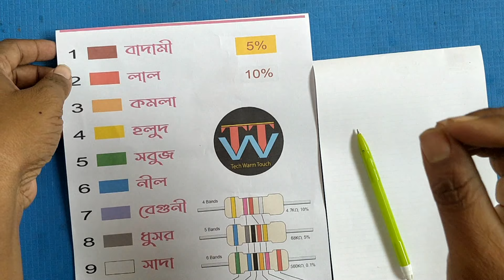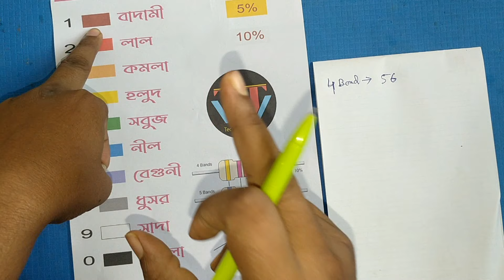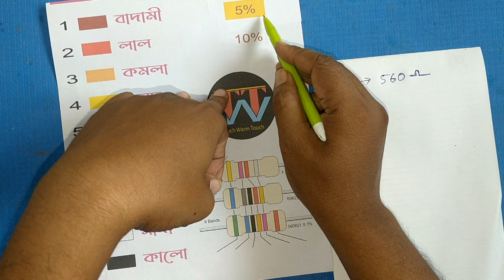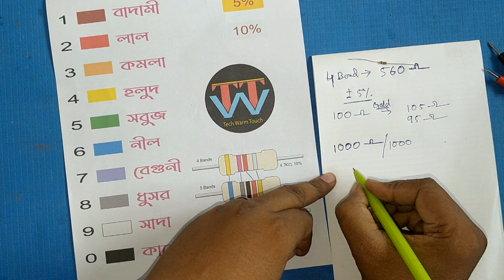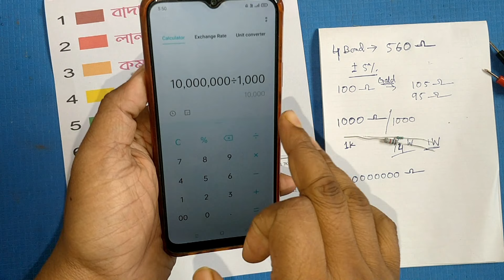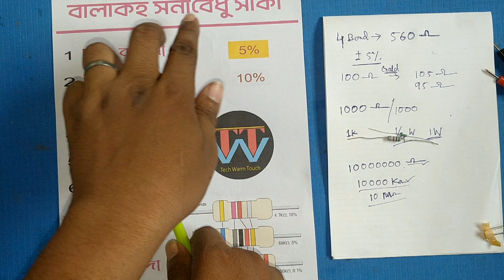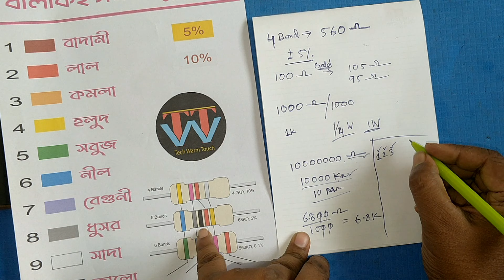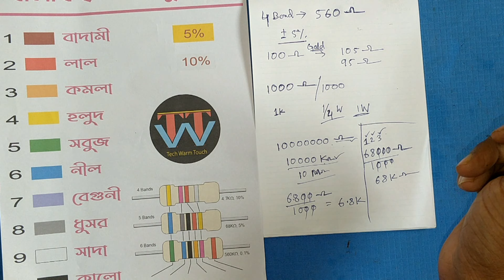how to calculate resistor value । resistance colour code । resistor । রেজিস্টরের মান বার করার নিয়ম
Today I will show you how to find the value of any resistor. There is a formula that if you can learn then you can read the value of any resistor.  If you remember Balakah Sanivedhu Saka Sutra, you can calculate the value of any resistor very easily.  This video shows how to calculate Ohm to Kilo Ohm, Kilo Ohm to Mega Ohm. This video shows how to read 5 band and 6 band resistor values. I hope you like this video. Thank you so much.

WARNING:-
This video is intended solely for demonstration and educational purposes.
Each demonstration within this video entails inherent risks and hazards that must be comprehensively understood before any attempts are made.
It is imperative that only trained professionals undertake these demonstrations. The content showcased in this video is not suitable for inexperienced individuals,  and attempting to replicate the activities without adequate knowledge and expertise could result in severe injury or harm.
Prioritize safety at all times and exercise extreme caution when engaging in any similar activities.